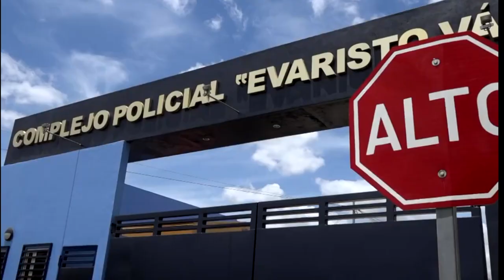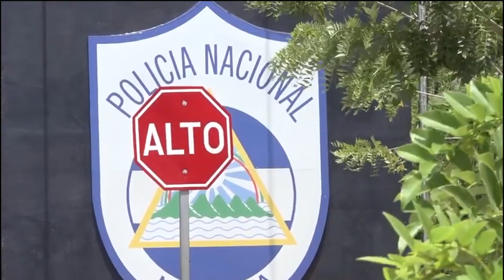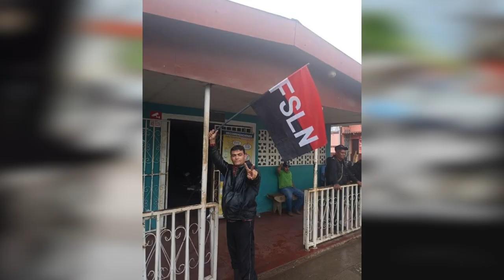Líderes estudiantiles y campesinos cumplen un año en prisión. Ilegalidades en tomas de alcaldías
Lesther Alemán, Max Jerez, Medardo Mairena, Freddy Navas y Pedro Mena cumplieron un año presos en «El Nuevo Chipote». Organizaciones exigen constatar su estado de salud. Además, conversamos con Olga Valle, integrante de Urnas Abiertas, sobre la toma de cinco alcaldías ganadas por el partido ilegalizado Ciudadanos por la Libertad (CxL).